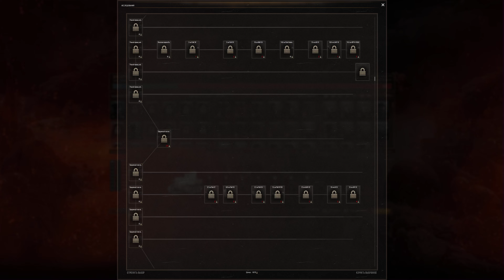4K Call to Arms - Gates of Hell Ostfront. Film-119. GERMANY vs USA`1939 ''CARNAGE'' - 2160 60p